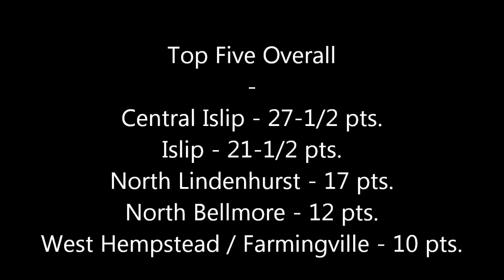2023 - Joe Hunter Drill at Hempstead - All Footage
2023 - Joe Hunter Drill at Hempstead - All Footage